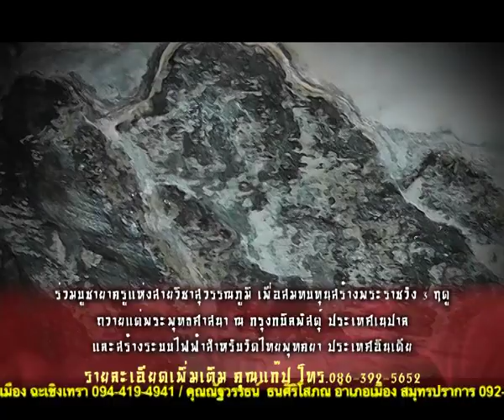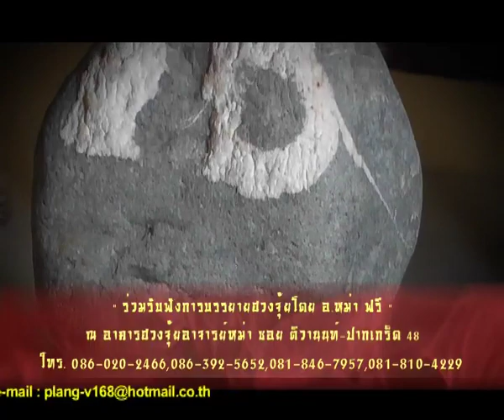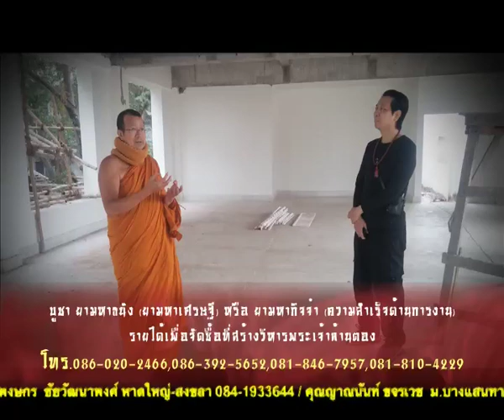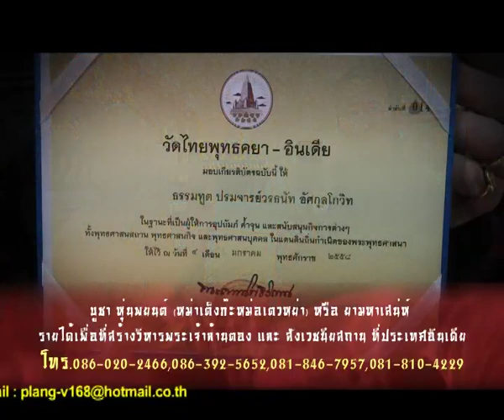ศาสตร์พยากรณ์ ฮวงจุ้ยคือทุกอย่างของชีวิต ตอนที่ 90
กรุณานำบัตร ประชาชน  ที่ยังไม่หมดอายุ มาลงทะเบียนรับเอกสารความรู้ฮวงจุ้ยเบื้องต้นได้ฟรี